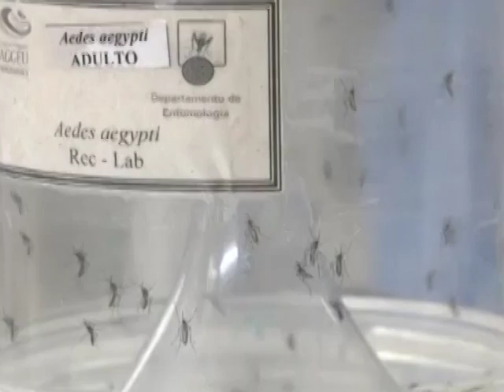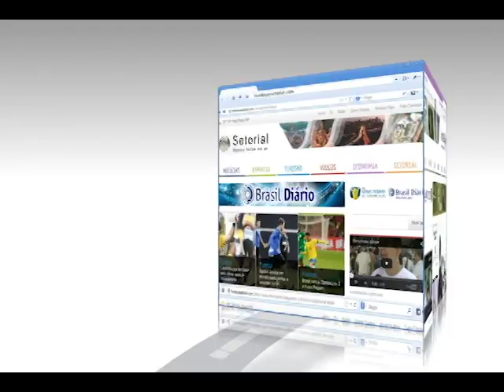As notícias mais importantes do momento Repórter Setorial Edição 76 Bloco 3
- INFESTAÇÃO DE ESCORPIÃO ASSUSTA MORADORES DE TAUBATÉ

- PLANOS DE SAÚDE SÃO OBRIGADOS A REALIZAR TESTE DE ZIKA

- ACOMPANHE A ENTREVISTA COM EDSON TRAJANO, ECONOMISTA DO NUPES SOBRE O ROMBO NAS CONTAS PÚBLICAS